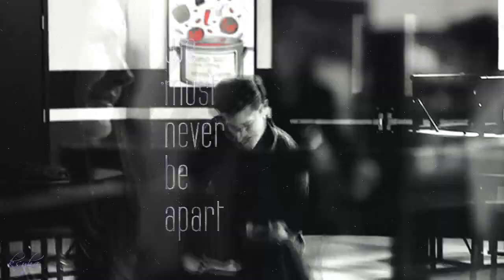STEFAN & ELENA ► Всем доволен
Это видео является подарком, для моей любимой зайки! Для моей Женюльки! Моего ясного солнышка, которое каждый мой день, наполняет душевным теплом и любовью.
С ДНЕМ РОЖДЕНИЯ ЗАЮСЬ!

В это видео, я попыталась все что тебе бы понравилось. Мне хотелось сделать подарок, который надеюсь ты никогда не забудешь.

► Для Жени Бордуновой (Jenya Steleroline)
►Программа: Sony Vegas Pro 11